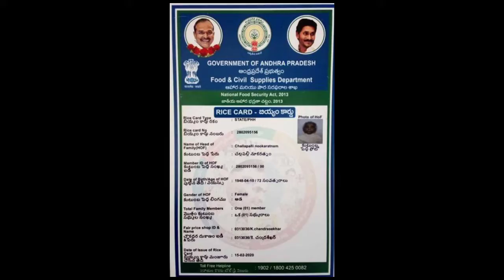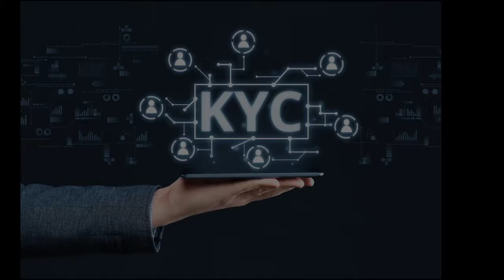రేషన్ కార్డ్ కేవైసీ ఎలా కంప్లీట్ చేయాలి / ration card / How to complete kyc / Telugu multiple topics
రేషన్ కార్డ్ కేవైసీ ఎలా కంప్లీట్ చేయాలి / ration card / How to complete e kyc for ration card /
Telugu multiple topics

ఈనెల ఆఖరులో గా రేషన్ కార్డు కు అది చేయకపోతే
రేషన్ ఇవ్వరంటా

ఇంకా మన చానల్లో అనేకమైన వీడియోస్ చేయాలనుకుంటున్నాను.

సెక్స్ ఎడ్యుకేషన్, జాబ్ రిక్వైర్మెంట్స్, పురాణాలు వేదాలు శాస్త్రాలు పరిశీలన వివరణ, న్యూస్ అప్డేట్,
సినిమా రివ్యూస్, మీకున్న సందేహాలకు చక్కని జవాబులు ఇవ్వబడును,

మీ సలహాలు సూచనలు నా కామెంట్స్ సెక్షన్ లో తెలపండి వివరిస్తాను.

ఇలాంటి అనేకమైన ప్రశ్నలకు సమాధానాలు మన
Telugu multiple topics చానల్లో పూర్తిగా అర్థవంతంగా వివరించబడ్డాయి

మీకు ఉన్నటువంటి అనేక సమస్యలకు, సందేహాలకు, అపోహలకు, పరిష్కార మార్గం
ఈ తెలుగు మల్టిపుల్ టాపిక్స్ ఛానల్.

ఫ్రెండ్స్ ఇప్పటివరకు మన చానల్ ని సబ్స్క్రైబ్ చేసుకో పోతే వెంటనే సబ్స్క్రైబ్ చేసుకోండి.

వీడియోస్ ని లైక్ చేయండి షేర్ చేయండి తెలియని వారికి మన ఛానల్ ని పరిచయం చేయండి,నేను పెట్టేటువంటి మంచి మంచి వీడియోస్ అందరికంటే ముందుగా నేరుగా మీ మెయిల్ కి వస్తాయి.

మీ సలహాలు సూచనలు సందేహాలు కామెంట్స్ రూపంలో తెలపండి

        థాంక్యూ సోమచ్ ఫ్రెండ్స్

శృంగారం లో ఆడవాళ్లకు బాగా ఇష్టమైన

Telugu multiple topics Instagram :
I'm on Instagram as @telugumultipletopics. Install the app to follow my photos and videos.